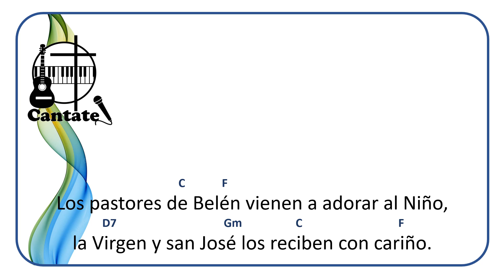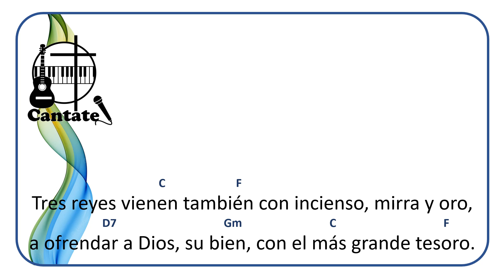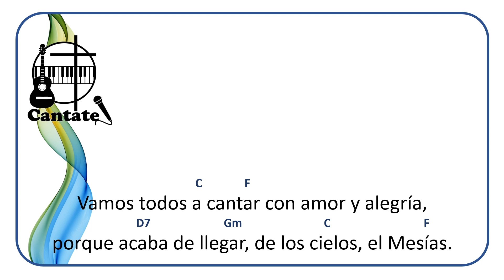Tutaina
Pista, letra y acordes, de un hermoso villancico tradicional peruano.